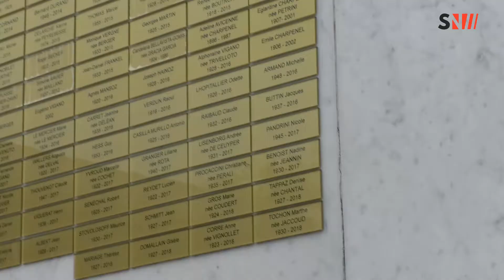Aix Les Bains : les aménagements du cimetière, le point à la veille de la Toussaint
AIx Les Bains : A la veille de La Toussaint, focus sur l'entretien du cimetière, l'entretien, les aménagements demandent une présence quotidienne pour les services de la ville. Visite en présence du Maire Renaud Beretti des 3 hectares du cimetière qui regroupent plus de 5000 concessions...